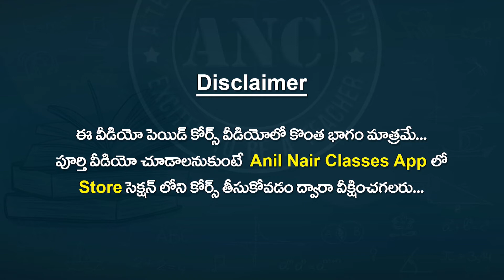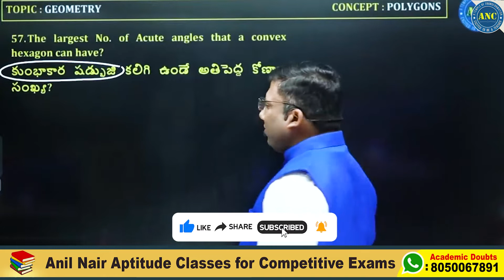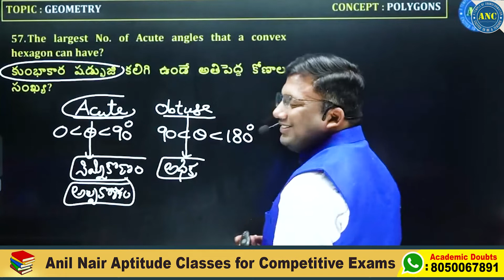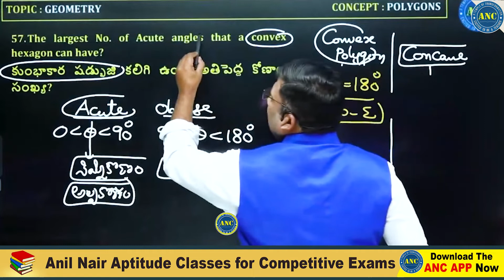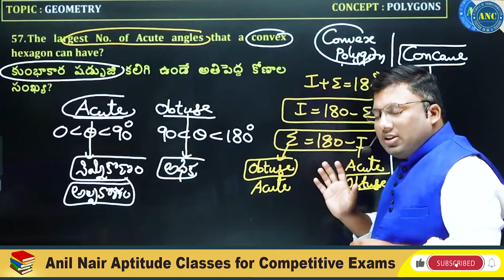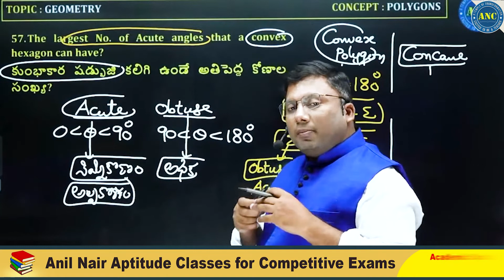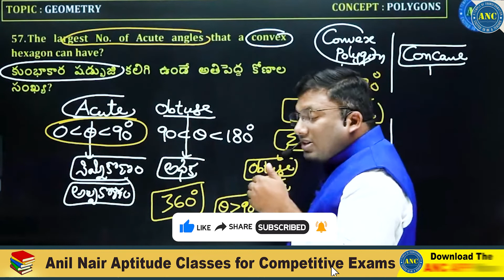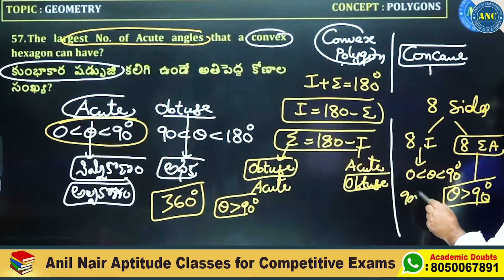Hexagon Polygon Shortcut Tricks By Anil Nair | Geometry For Competitive Exams | Geometry in Telugu